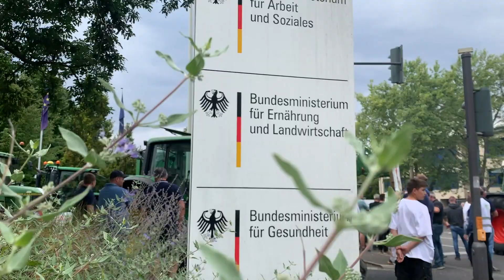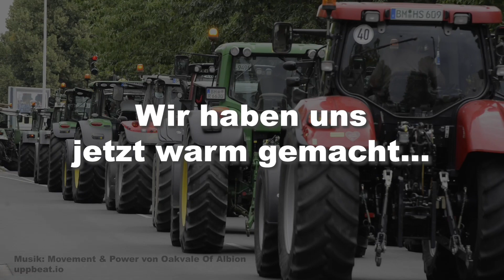💥 15.08.2022 Demonstration in Bonn heute ! 💥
Zitat eines Landwirts:
"Wir haben uns nur warm gemacht, es kommt bald noch mehr!"

Bonn, 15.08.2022 Bauernprotest vor dem Bundesministerium für Ernährung und Landwirtschaft !!!

Bundesminister Cem Özdemir
Dienstsitz Bonn
Rochusstraße 1
53123 Bonn
Postfach: 14 02 70, 53107 Bonn